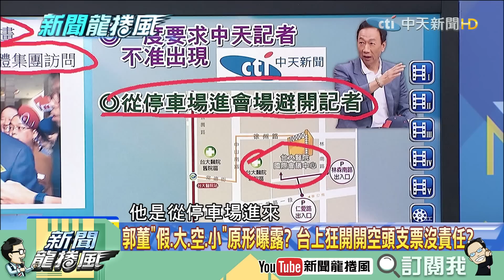【精彩】拿榮譽黨證下廣告卻沒黨徽 張友驊：郭董只把國民黨當工具人！